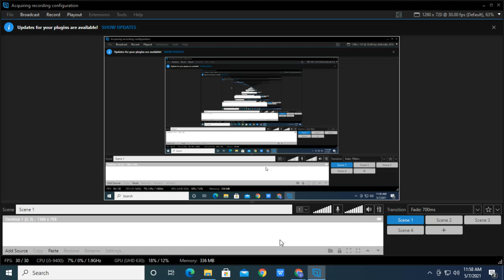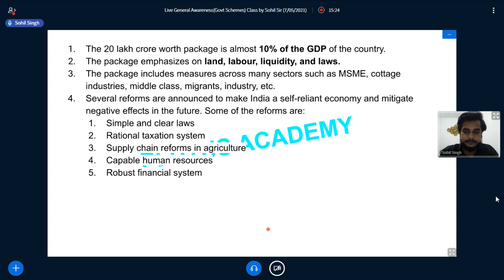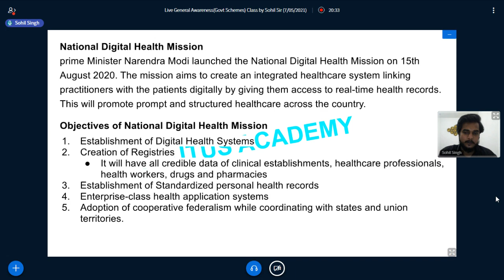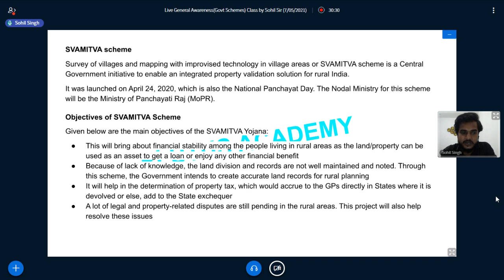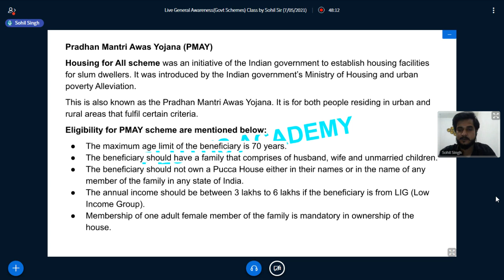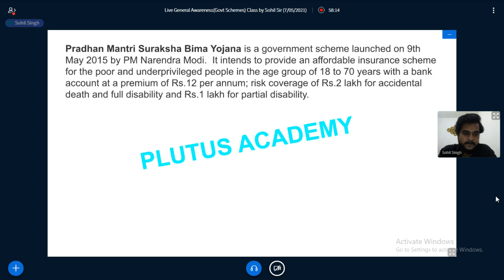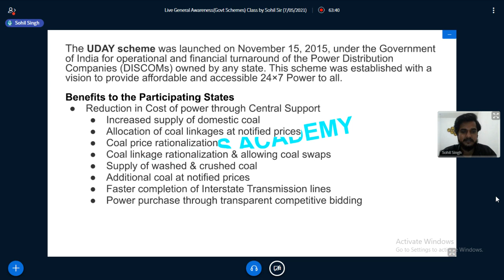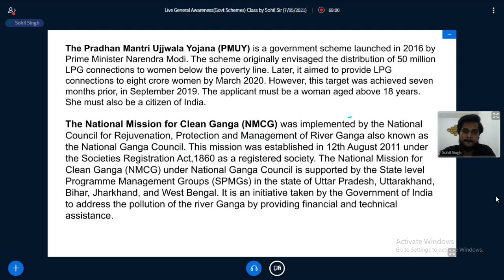Live General Awareness(Govt Schemes) Class important for SSC CGL & IBPS PO by Sohil Sir